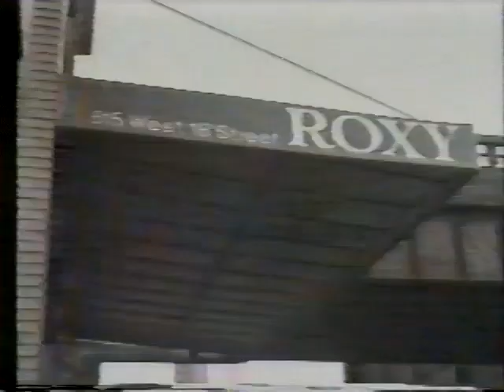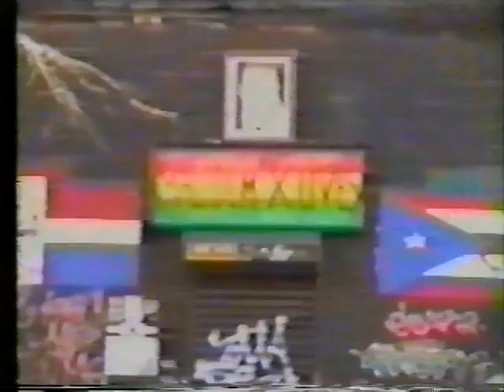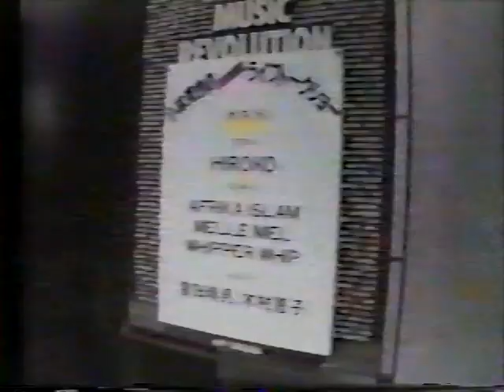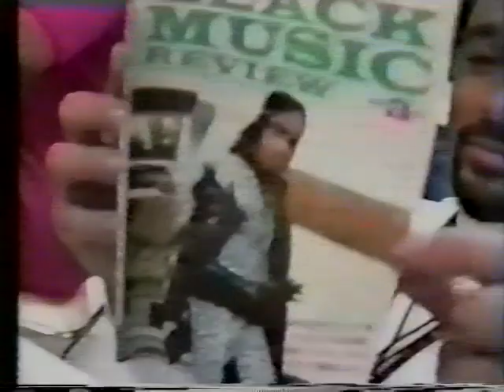ZULU NATION Documentary 1990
Afrika bambaataa, Melle Mel, Public Enemy, Crazy Legs, Ken Swift, Mr Wiggles, (Rock Steady Crew)Kwik Step, etc.